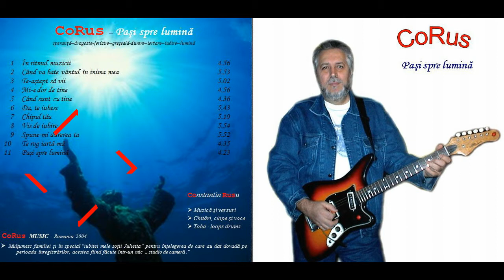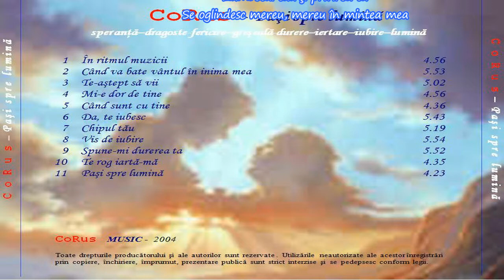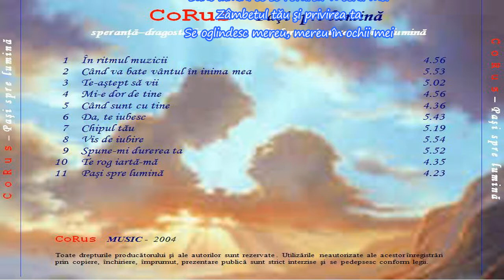CoRus - Chipul tău / Your face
CoRus - Album: Pași spre lumină (2004) - Melodia: 07. Chipul tău ... Voce - Muzică și Versuri - Constantin Rusu Fiind un ALBUM DE DEBUT - a fi scuzabilă calitatea ceva mai slabă a înregistrărilor.

Albumul este tematic cu piese înscrise pe linia speranță - dragoste - fericire - greșeală - durere - iertare - iubire - lumină. Majoritatea pieselor sunt compuse în "perioada tânără"... când în vâltoarea tinereții a trebuit să trec și eu prin acest unic și frumos ciclu al vieții pe care îl străbatem fiecare dintre noi.